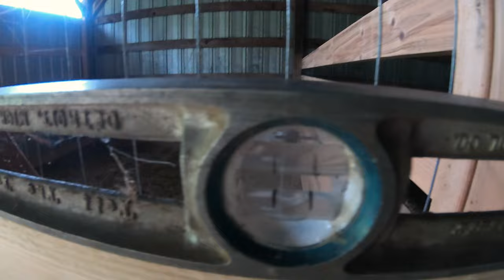Reinforcing Stall Gates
Fixing a problem